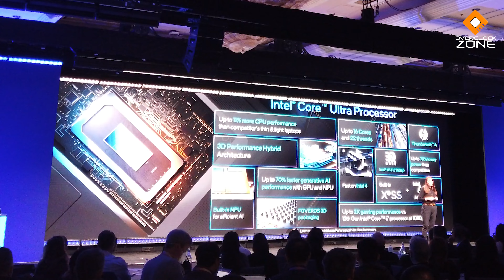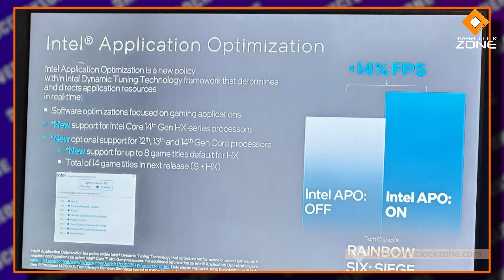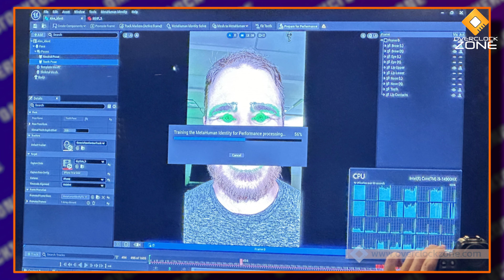Intel เปิดตัว Processor ใหม่ยกแผง ทั้ง Core Ultra และ Gen 14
ในงาน CES2024 Intel ก็ได้มีการเปิดตัวสินค้ามาใหม่ตามคาด นอกจากฝั่ง Desktop ที่จะเข้าสู่ยุคของ Gen 14 เต็มรูปแบบด้วย Processor รหัส Non-K กันแล้ว ทางด้าน Notebook ที่เป็นรหัส HX ก็จะขยับขึ้นมาเป็น Gen 14 ด้วยสถาปัตยกรรม Raptor Lake Refresh เช่นเดียวกัน ที่เด่นๆก็จะเป็น Core i7 ที่เพิ่ม E-Core ให้มาอีก 50% และนอกจากนั้นก็ได้มีการเปิดสถาปัตยกรรมใหม่ใน Notebook และเครื่อง PC ขนาดเล็ก รวมไปถึง Handheld Gaming Device เพิ่มเติมในยุค AI อย่าง Intel Core Ultra ที่ใช้สถาปัตยกรรม Meteor Lake อันนี้ใหม่หมดจริงๆ ภายในมีชิปทั้ง CPU, GPU, และ NPU สำหรับการประมวลผลในยุค AI โดยเฉพาะ ซึ่งในงานจะเอาอะไรมาสาธิตให้ดูบ้างนั้น ตามมาชมสรุปได้เลยครับ